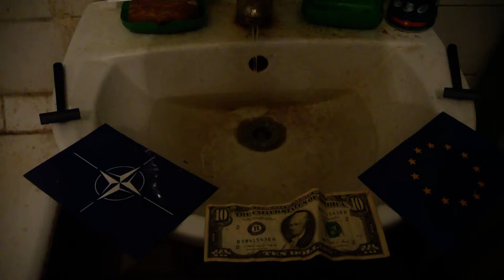Умывальник европейский - засорился!